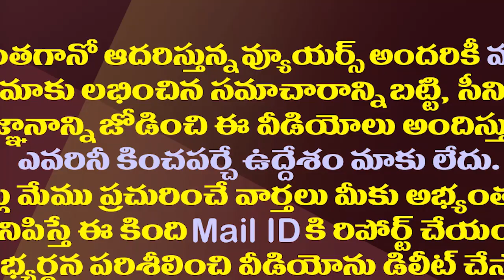ఏపీ రాజధానిగా తిరుపతి...మరో రచ్చ మొదలవుతుందా?| New Proposal For Tirupati as New Capital of the AP